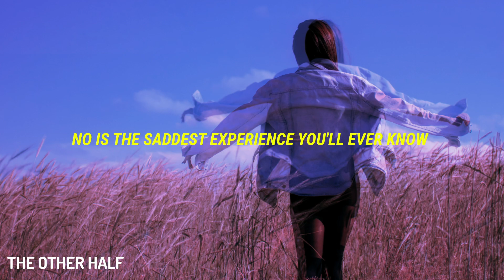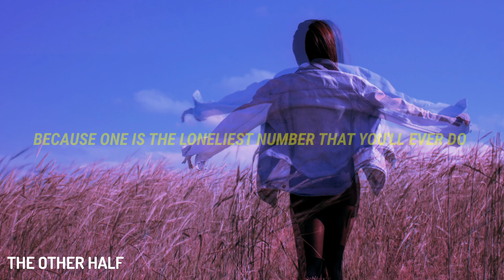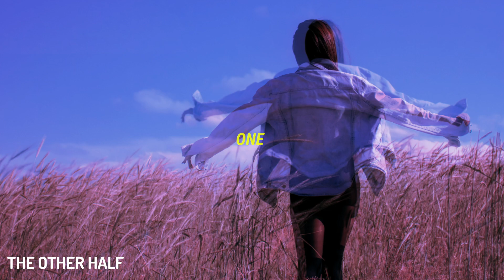Harry Nilsson - One (Lyrics) Venom: Let There Be Carnage | Trailer Sound Track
🌸Venom: Let There Be Carnage | Trailer Sound Track | Harry Nilsson - One

🌸Lyrics:- Harry Nilsson - One (Venom 2 Official Trailer Soundtrack)
One is the loneliest number that you'll ever do
Two can be as bad as one
It's the loneliest number since the number one

No is the saddest experience you'll ever know
Yes, it's the saddest experience you'll ever know
Because one is the loneliest number that you'll ever do
One is the loneliest number that you'll ever know

It's just no good anymore since you went away
Now I spend my time just making rhymes of yesterday

One is the loneliest number

One is the loneliest number, much, much worse than two
One is the number divided by two
One

Tags•
Venom 2 Trailer Soundtrack
Let There Be Carnage Soundtrack Lyrics
Trailer Sound Track Venom Let There Be Carnage
New Venom 2 Trailer Track
Harry Nilsson Venom 2 Music
One Harry Nilsson Soundtrack Lyrics
Venom 2 Harry Nilsson One Lyrics
Let There Be Carnage Trailer Music
New Venom 2 Trailer Songs
Venom 2 Trailer Music
Carnage Venom Trailer Soundtrack
Harry Nilsson - One (Venom 2 Official Trailer Soundtrack)